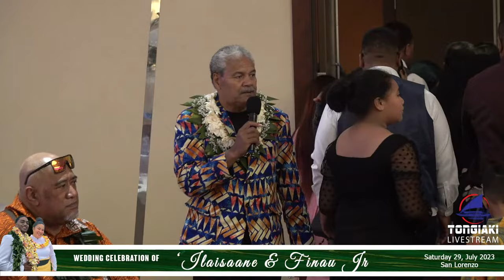WEDDING CELEBRATION OF ‘ILAISAANE & FINAU SOAKAI PULU JR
SAN LORENZO, CA